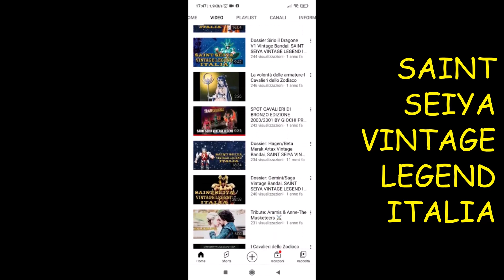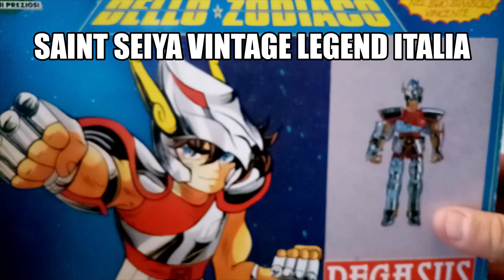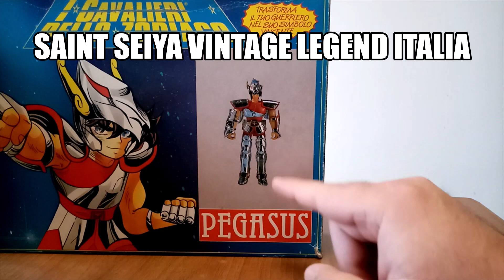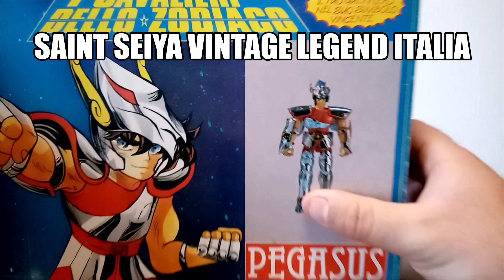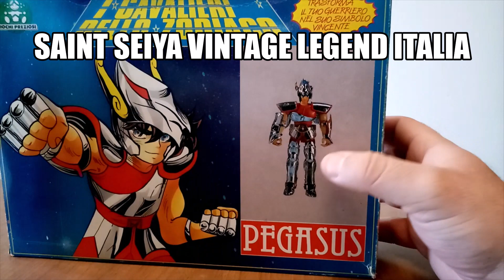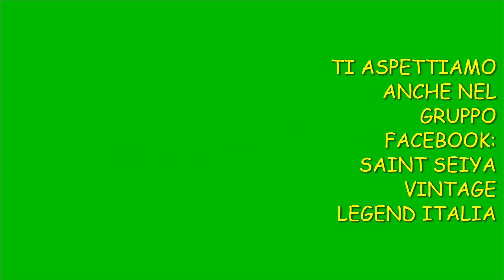Dossier: Lo scudo bracciale di Pegasus V1 Vintage.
VI LASCIO I LINK DEI NOSTRI GRUPPI E PAGINE:
1. Il nostro sito web
2. Il gruppo Facebook SAINT SEIYA VINTAGE LEGEND ITALIA
4. Pagina Facebook SAINT SEIYA VINTAGE LEGEND ITALIA:
5. Saint Cloth Series: Nostro gruppo internazionale, aperto a tutti!
7. MYTH CLOTH LEGEND ITALIA